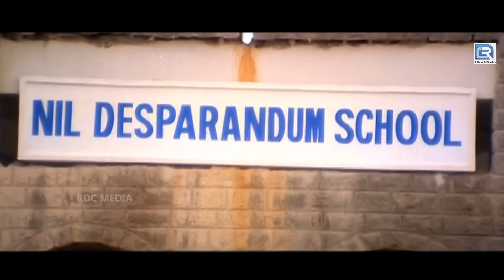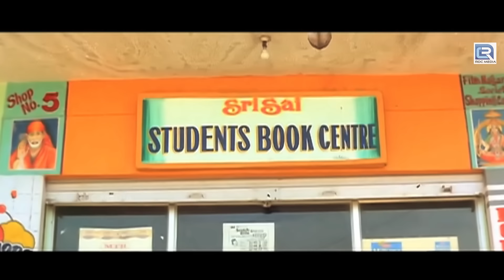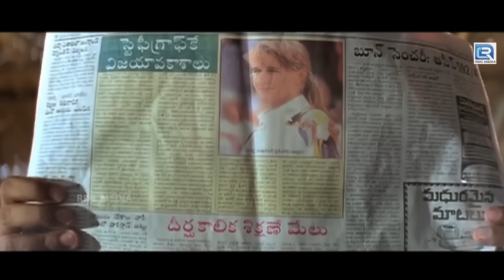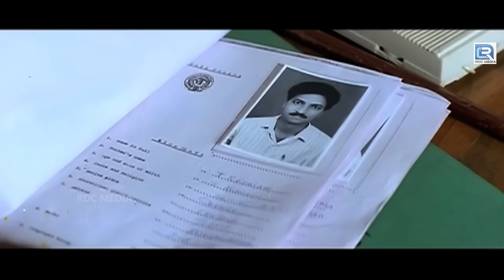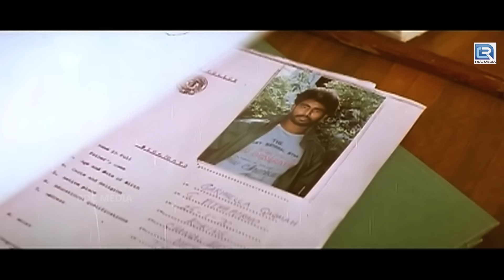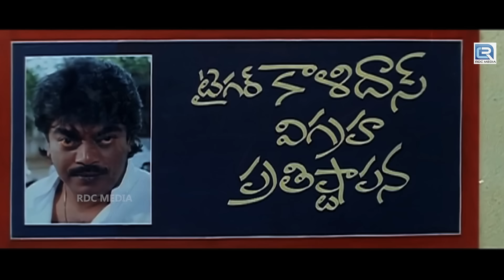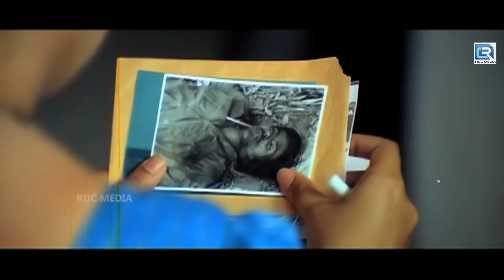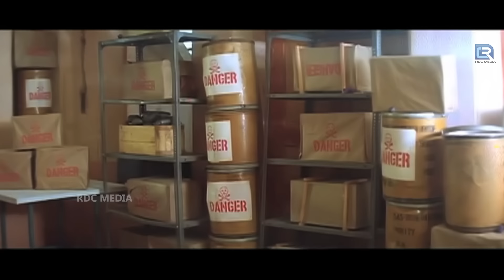Dr. Rajasekhar, Gautami South Released Superhit Love Story Movie Hindi Dubbed | South Indian Movies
Movie :- Anna Ka Insaaf (Hindi Dubbed)
Starring :- Rajasekhar, Gautami, Roja and Master Baladitya.
Directed :- Director: Muthyala Subbaiah.